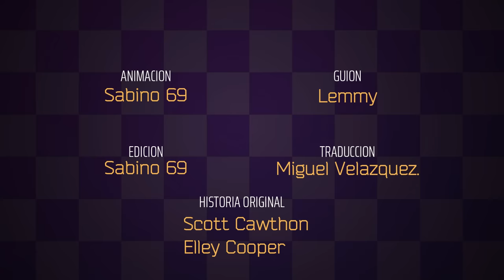LA HISTORIA DE SPRINGBONNIE | Into the Pit | FNAF Serie Animada.